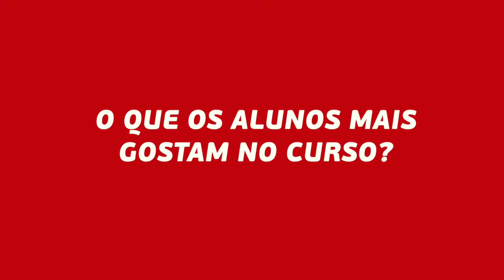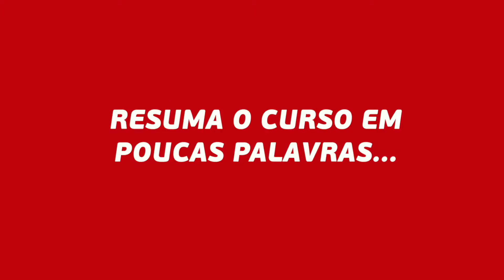CIÊNCIAS BIOLÓGICAS: TUDO SOBRE O CURSO